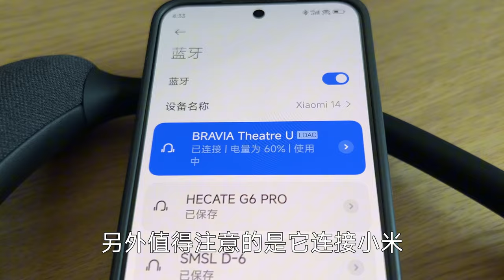索尼颈挂蓝牙音箱怎么样？今天用HT-AN7玩PS5游戏试试吧